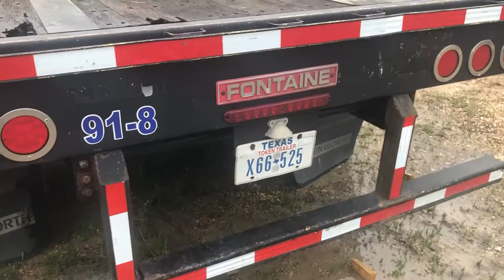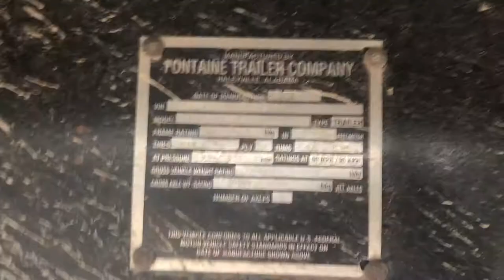2008 Fontaine 48x102 - Sliding Axle, Pipe Stakes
2008 Fontaine 48x102 Flatbed Trailer

Steel Frame
Southern Trailer With No Rust
Wood Floors
Pipe Stakes
Air Ride Suspension
Sliding Winches
Sliding Rear Axles
295/75R22.5 on Steel Wheels
Aluminum Wheels Optional $600

Free Delivery to over 36 cities ($500 Limit). From FOB Houston Texas. Auto Track on all deliveries

We Pay More! We Pay Today - 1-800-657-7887  Ready to upgrade your equipment? We accept trade-ins! We can also buy your used trailer on the spot. Our consignment service can help turn your excess or underutilized equipment into cash today. We are conveniently located 25 minutes from Houston Hobby and George Bush International airport.

STTS has joined with ATS and here to help you with any blasting and painting need you might have. Semi Trailers, Oilfield Equipment, Industrial and Structural. With more than 100 years of combined industry experience, the ATS team is anchored by engineers, experts, and highly skilled equipment specialists who bring expertise, innovation, and dedication to each project. With a 20,000 square foot facility in Channelview, Texas containing precision instruments, welding stations. We stock and install the following: Toolboxes, Aluminum Ramp Kits and Aluminum Wheels for your flatbed, drop deck or lowboy. - Let ATS extend the life of your semi-trailer.